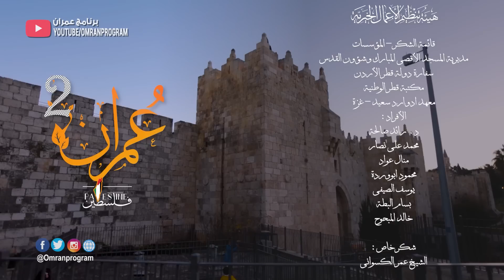ما الفرق بين المسجد الاقصى وقبة الصخرة ؟ [حقائق مهمة] عمران سوار الذهب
المسجد هو (قبلة- أرض- حدود واضحة) فهل تتوافر هذه الشروط في المسجد الأقصى المبارك؟
هل المسجد الأقصى المبارك هو قبة الصخرة؟ أم المصلى القبلي؟
كم تبلغ مساحة المسجد الاقصى المبارك؟ كم يتسع المسجد الأقصى المبارك من المصلين؟

يُوضح لنا سوار الذهب حقائق مهمة لا يعرفها الكثير من الناس عن المسجد الاقصى المبارك. ويعرض لنا بالأرقام بعض المعلومات عن المسجد الاقصى المبارك.

لمتابعة مقدم البرنامج سوار الذهب على مواقع التواصل الاجتماعي

شكر خاص لمن يسر هذا العمل
اللجنة القطرية لإعادة إعمار غزة